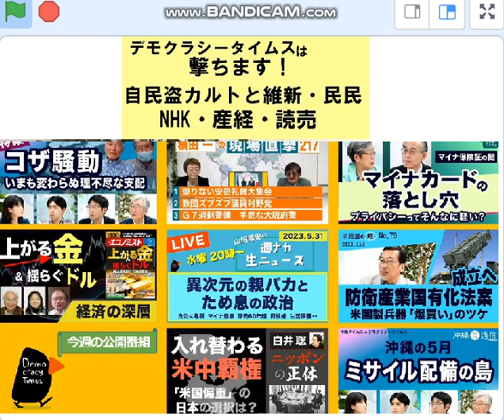豚うんこ=自公維民を撃て！NHK産経読売に飛び蹴り！ デモクラ,頑張って！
23/6/3デモクラシータイムス「ウィークエンド」、最悪な法が通過、マイナ保険証ぶっ飛ばせ。